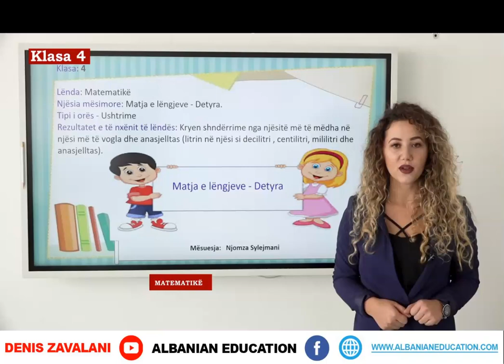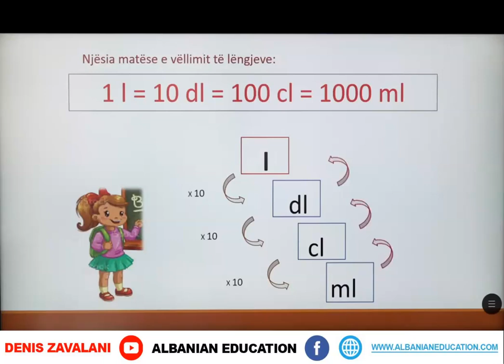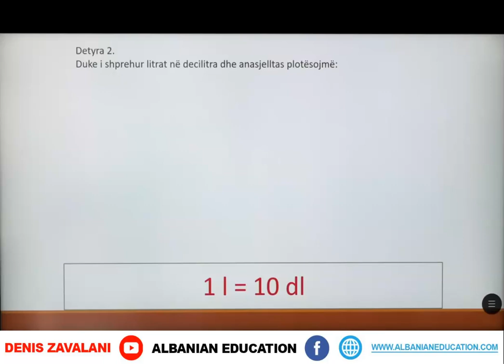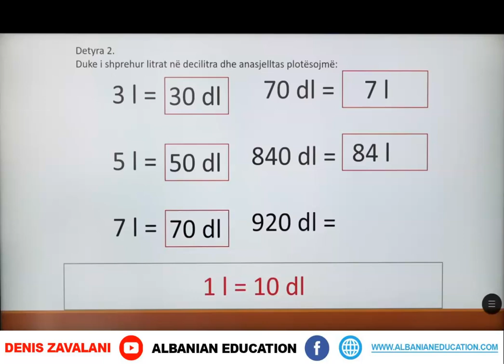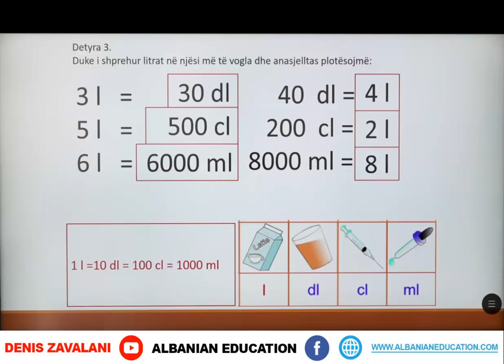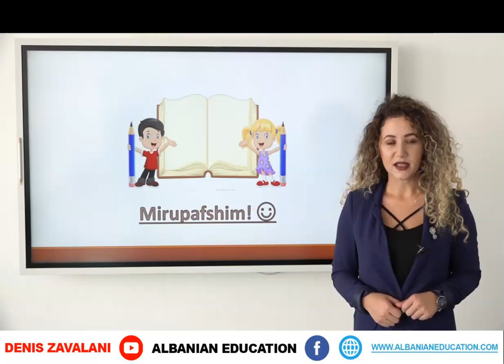4 02 056 Java e dymbëdhjetë Matematikë matja e lëngjeve detyra